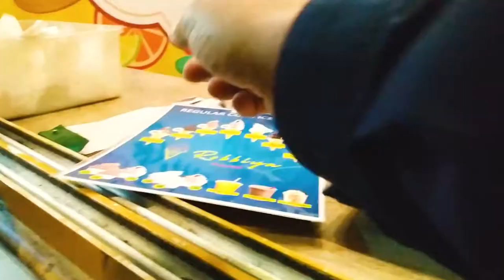Chal Mera Putt 2 Movie Dekh K Bohot Maza Aya